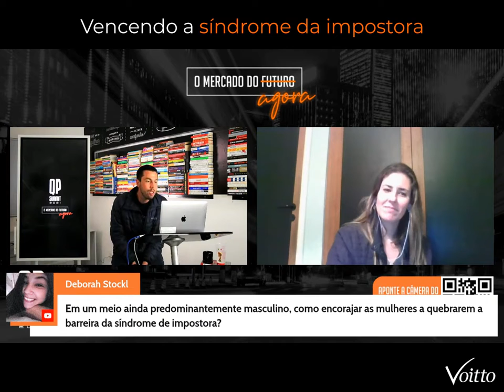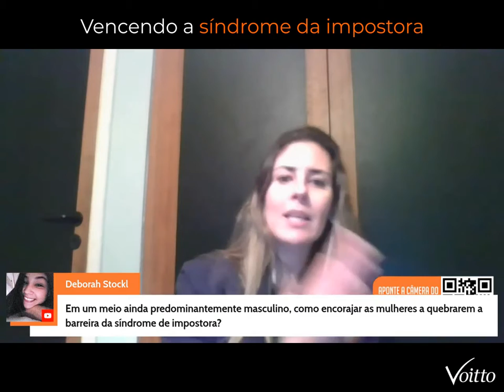Vencendo a Síndrome da Impostora - Jussara Calife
Mês do Consumidor: ofertas exclusivas com descontos de até 80%, além de bônus exclusivos, saiba mais Aproveite o Mês do Consumidor aproveitando ofertas exclusivas com descontos de até 80% além de bônus exclusivos, saiba mais Aproveite o Carnavoitto e inscreva-se em 6 cursos gratuitos com certificado, saiba mais No terceiro dia do QP Summit 2021, Jussara Calife comenta sobre as barreiras dentro das empresas e indústrias e como as mulheres devem se fortalecer para vencer a síndrome da impostora, confiando em seu potencial.

🧠 Desenvolva sua Inteligência Emocional e impulsione seu desempenho profissional! Acesse